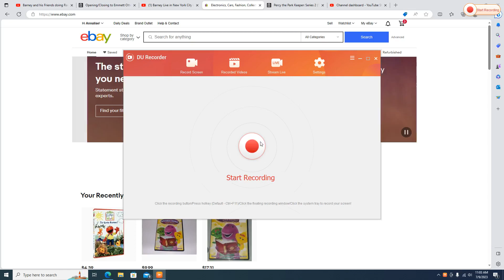Emmett Otter's Jug Band Christmas Credits Barney Live in New York City